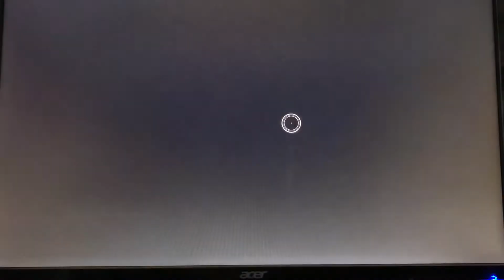Kjotive’s Fortress Wealth Location Iron Star Flail - Assassin’s Creed Valhalla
Assassin’s Creed Valhalla Guides